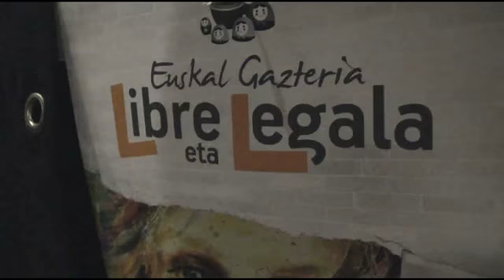Auzitegi Gorenak Donostiako gazte auzipetuetako zortziri zigorra berretsi die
Auzitegi Gorenak Donostiako hamabost gazte auzipetuetako zortziri seina urteko kartzela zigorra ezarri die. Segiko kide izatea egotzi die. Beste zazpiak absolbitu egin ditu. Bihar eguerdian agerraldia egingo dutela adierazi dute auzipetuek.